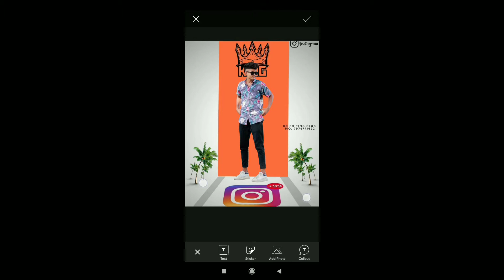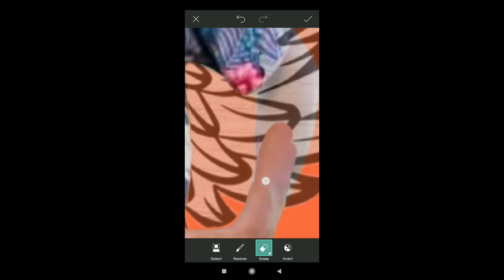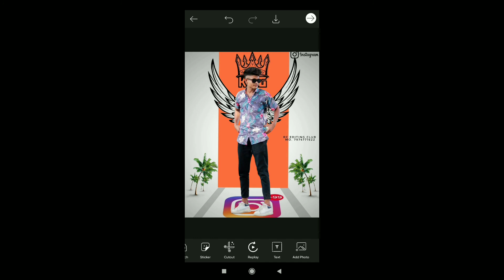New Trending Crown King Photo Editing || Picsart Photo Editing Pz Edits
Hi, I am MD Parvaz Hasan

Instagram post design by pz edit tutorial video please full watching my video.

snapssed all tools
snapssed edit
 snapssed new photo editing
Snapssed phdrivesphotodrivesdkdk
ing new
Snapssed photo editing background
snapssed photo editing 2021
Snapssed।।।